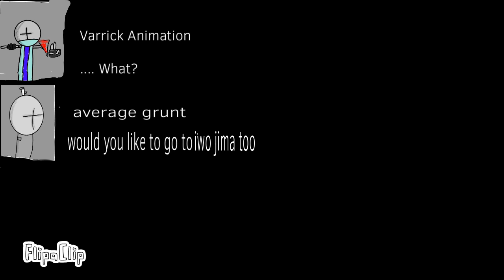comment section of “Should I Tell Him?” Comes to life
if you are wondering the headband of the mag torture says, it says “you” and “gay” in japanese

i couldn’t think of anything else to wright on the mag tortures headband :/